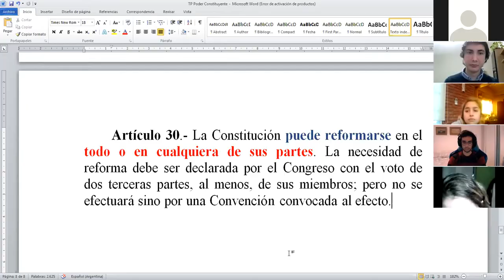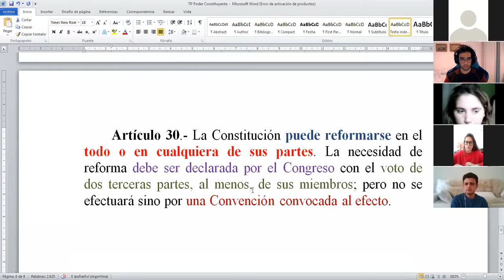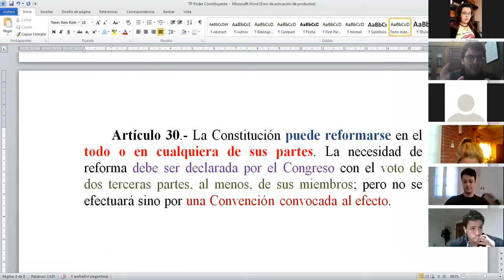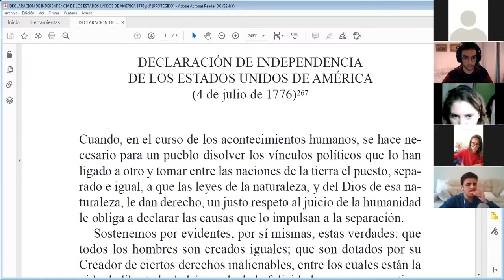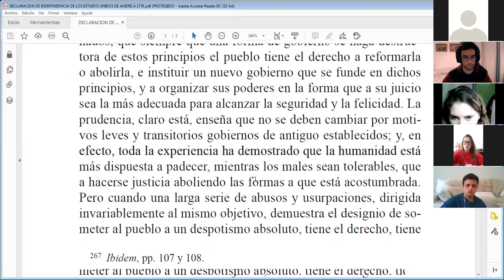167 - Clase 2º - Poder constituyente y reforma constitucional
Nicolás G. Tauber Sanz
 Los contenidos pétreos frente a la justificaciones que ofrecen Holmes y Gargarella a la existencia de constituciones en las que no participamos en su creación.
El artículo 30 constitucionaliza la teoría del poder constituyente.
La teoría del poder constituyente: poder constituyente y constituido. Poder constituyente originario y derivado.
El artículo 30 como límite al poder constituido. En el art. 30 el poder constituyente limita al poder constituido, no al poder constituyente derivado.